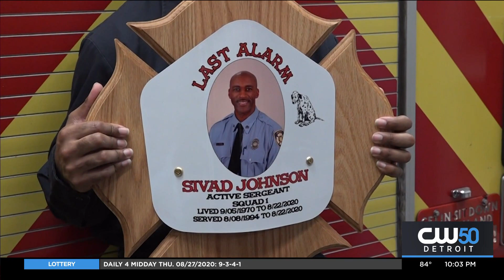CW50 News at 10 for August 27, 2020